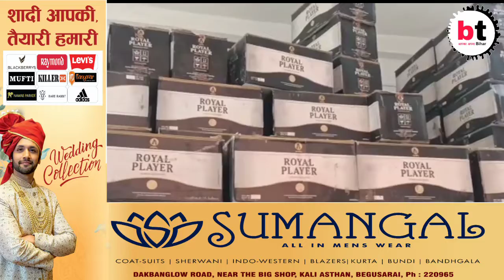गया:-तस्करी के लिए ले जाए जा रहे पांच दर्जन से अधिक जानवरों को पुलिस ने किया जब्त।BTNewsBihar